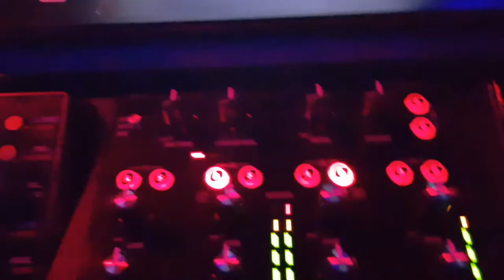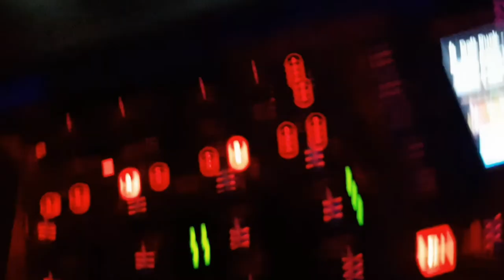Thekla Bristol - Alive - Daft Punk supporting Craig Charles Funk and Soul Show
Supporting the Craig Charles Funk and Soul Show in July 2018 at the Thekla in Bristol